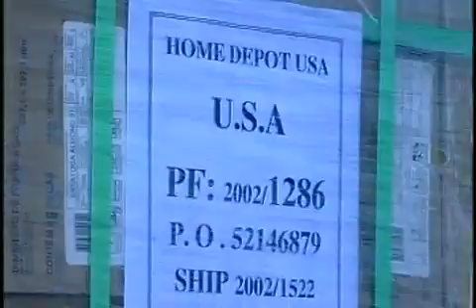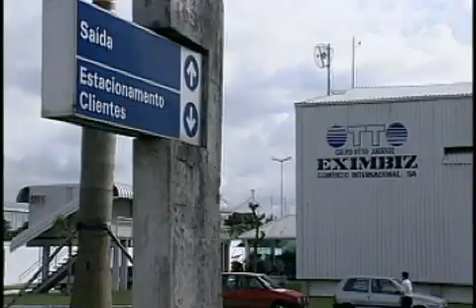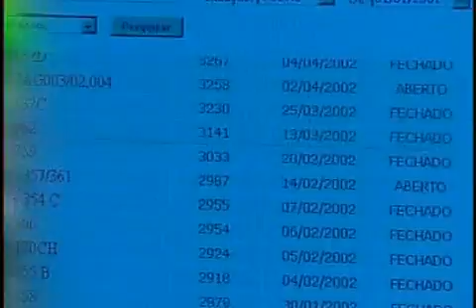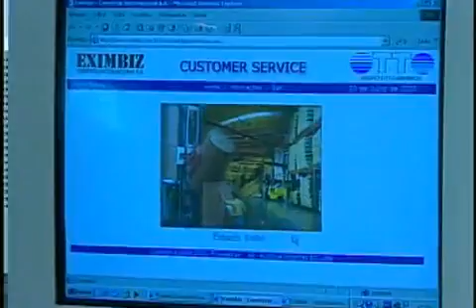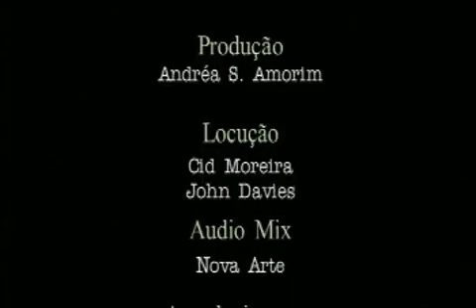Video do Grupo Otto Andrade - Português